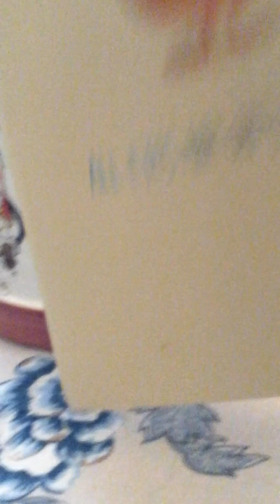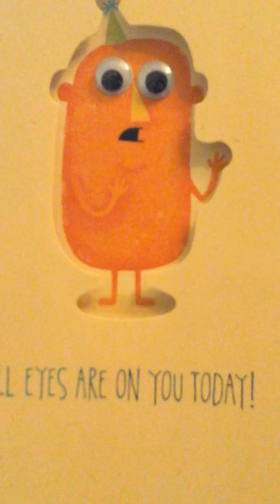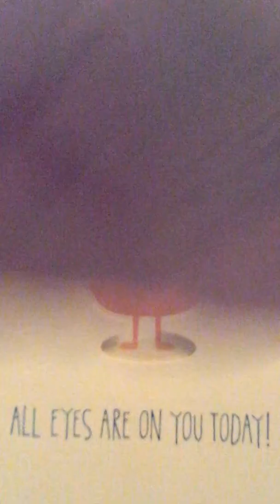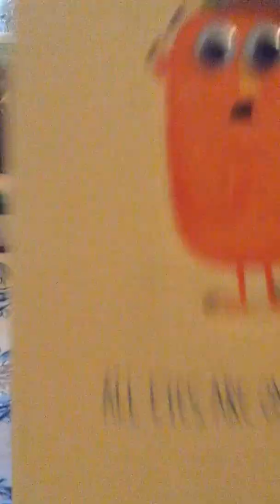Video 14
Who really was victimized?
The gal who talked smak, and  was recorded?
The gal who recorded the conversation ?
The gal who was publicly  humiliation , and personal injury, that got butt hurt, cried, and was the victim , ,,,,until (gas lighting)?